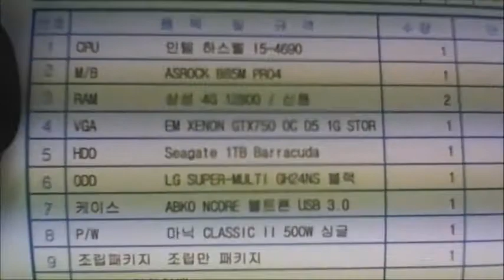2015-01-07 노민관 고객님 조립영상 - 컴대문 조립컴퓨터 전문점